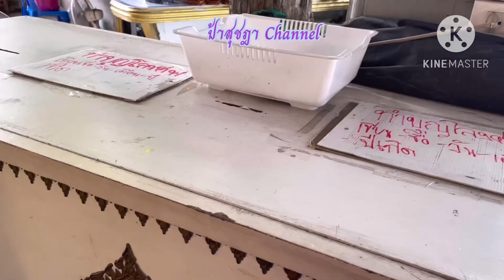ไปวัดไปวา ทำบุญ กราบไหว้พระ ให้อาหารปลา ชมวิวแม่น้ำ สบายใจ